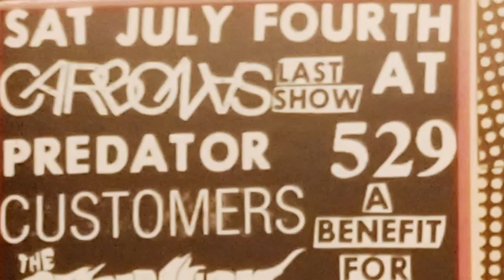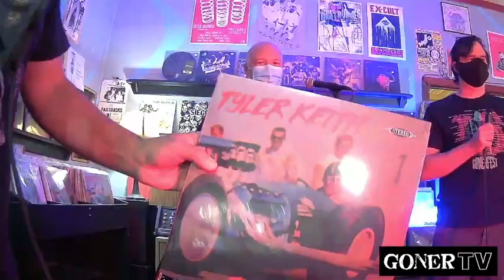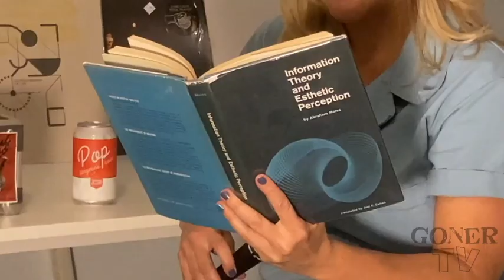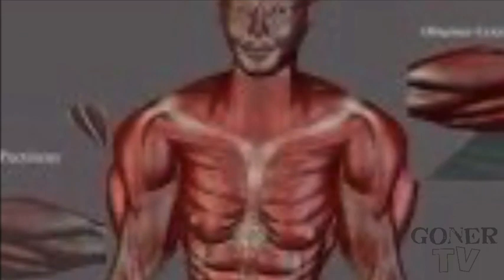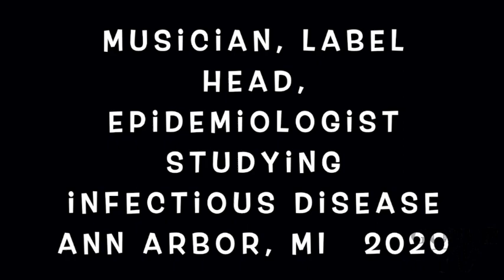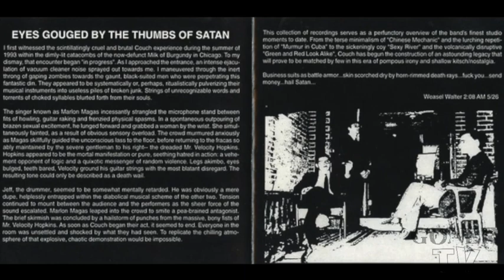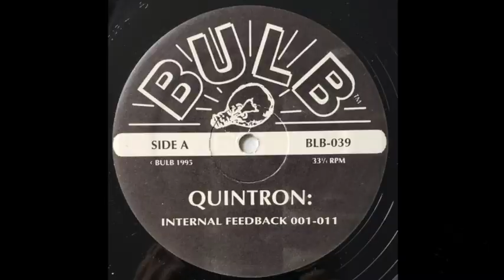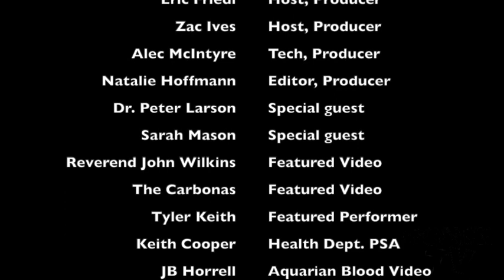GONER TV Ep. 1: Tyler Keith Live From Goner Records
Episode 1 of Goner TV featuring Tyler Keith, Rev. John Wilkins, Sarah Mason of Space Taker Sounds, Dr. Pete Larson of Dagoretti Records , and More!